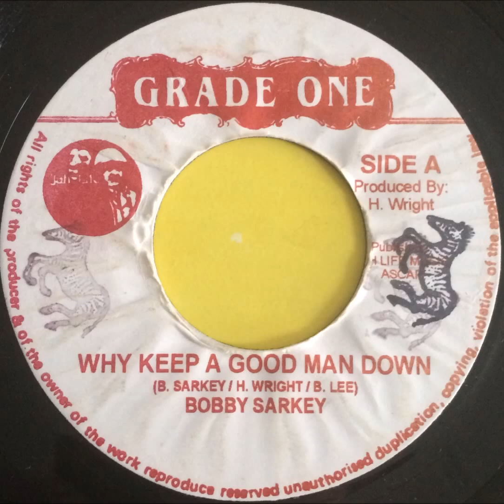bobby sarkey why keep a goodman down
nice take on the immortals track over the conversation riddim.